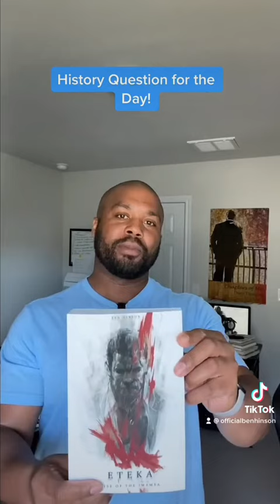History Question! (Eteka: Rise of the Imamba by Ben Hinson)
Originally founded as a fortress to defend against Portuguese invasions, the city/settlement of Chefchaouen was established largely by Moors and Jewish exiles from the Spanish Inquisition. In which centuries did Chefchaouen take these exiles in from Spain? Hint: Chefchaouen is one of many locations featured in my novel, Eteka: Rise of the Imamba!